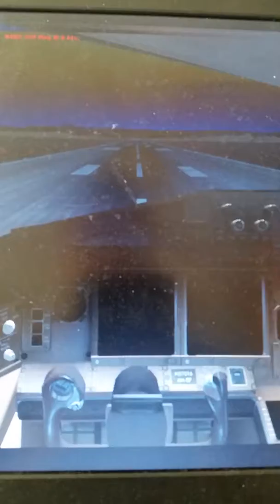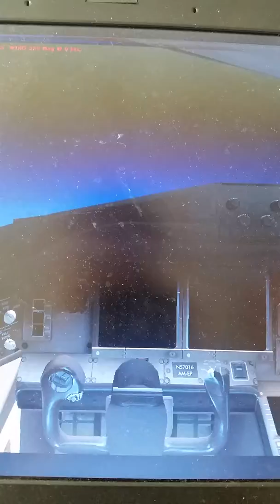FSX: B777-200LR Takeoff in Zürich(Cockpit View)